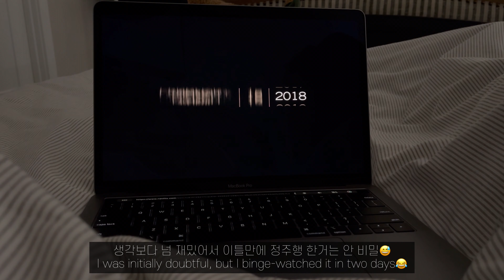시애틀 일상 VLOG | 시애틀 편집샵 Flora and Henri 와 인스타 감성 도넛 맛집 General Porpoise | 릴리와 시애틀에서 소소한 데이트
안녕하세요🤍☁️🪐

이번주 브이로그에는 릴리와 시애틀에서 데이트하는 모습으로 시작한답니다
요즘 시애틀은 많이 춥지만 릴리가 만족하지 않으면 집에서 저를 가만 두지않아서..😭
꾹 참으면서 끝까지 산책을..😂
글구 이번에는 제가 꼭 가보고 싶었던 도넛 맛집 General Porpoise 도 가보았어요!
Pioneer Square에 있는 곳은 인테리어도 이뻐서 자주 찾아가게 될 것 같아요!
글구 도넛 집 바로 옆에 있는 편집샵 Flora and Henri 라는 곳에도 가보았답니다!
그럼 이번주 브이로그도 봐주셔서 감사해요🤍